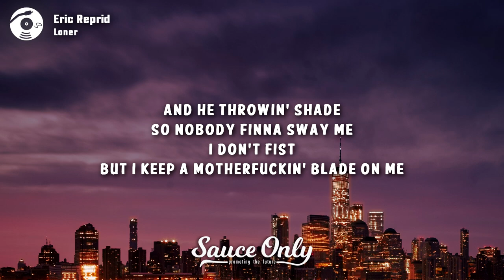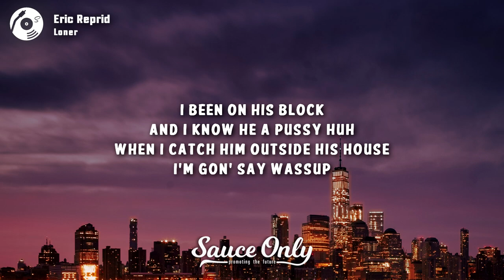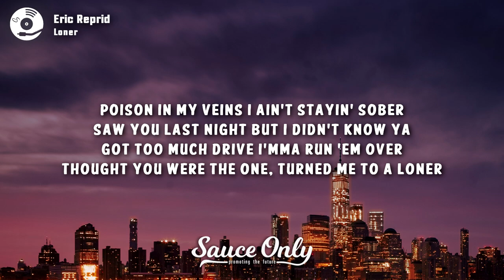Eric Reprid - Loner (Lyrics)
Lyrics for "Loner" by Eric Reprid:

[Hook]
Poison in my veins I ain't stayin' sober
Saw you last night but I didn't know ya
Got too much drive I'mma run 'em over
Thought you were the one, turned me to a loner
Leave me alone yeah
Had to let you go yeah
Bitch I'm good alone

[Verse 1]
Devil in some Prada
You just like your mama
Heart full of trauma
Fiend for the commas
If I catch your mans in the street he gon' get bloodied up
Edward Scissorhands you cut me off I'm finna cut him up

(Yeah)
I'm sick and tired of these bitches tryna shame me
Play me like I'm sweet like I won't make him pay me
And he throwin' shade so nobody finna sway me
I don't fist but I keep a motherfuckin' blade on me

[Pre-hook]
Now you turned me to a loner

[Verse 2]
Treated you like Vamily but now I'm alone
This life done switched up but you wasn't supposed to
Now you just another lil' hating ass bitch uh uh
You was never gang you always riding on some dick uh huh
I been on his block and I know he a pussy huh
When I catch him outside his house I'm gon' say wassup
How'd he go from vamily to a stranger to a fuckin' opp
There's always a problem swear this year never fuckin' stops